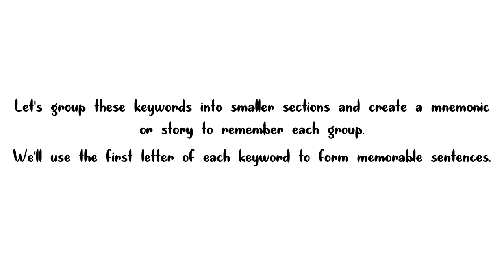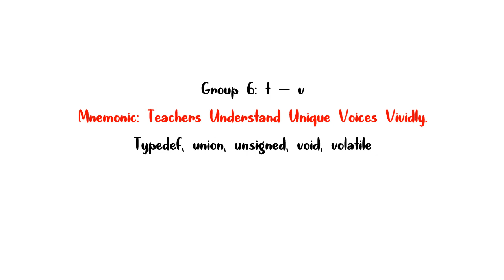Mastering C Programming: All 32 Keywords Explained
Welcome to Ophelia's World of Wonder!

In this video, we dive into the world of C programming by exploring all 32 keywords you need to know. These reserved words form the foundation of C and understanding them is crucial for any aspiring programmer. Join us as we break down each keyword, its purpose, and how to use it effectively in your code.

This colorful channel is dedicated to all curious kiddos and their loving grown-ups. Join our 3-year-old artist, Ophelia, as she embarks on joyful adventures in learning!

From art and crafts to science facts, stories, and sing-alongs, we believe in making learning fun and engaging. Watch Ophelia explore, create, and discover, and let her spark ignite your little one's imagination too!

‍ As a single dad, I'm just Ophelia's biggest cheerleader, helping her navigate the wonders of the world (and the computer!). Her art and adventures are all her own brilliant handiwork. We live in Utah, US.

❤️ So come along, grab your crayons, and join us on this magical journey of learning and laughter!